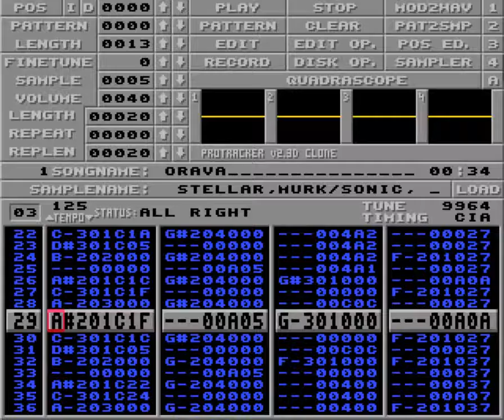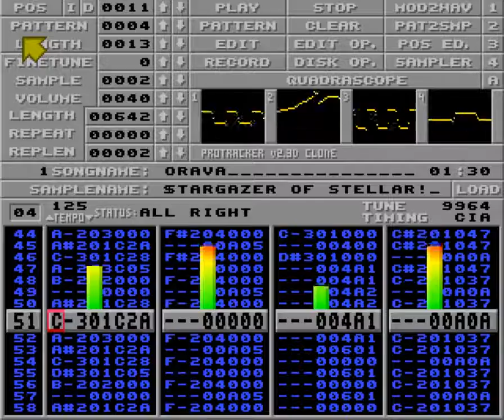Orava by Stargazer